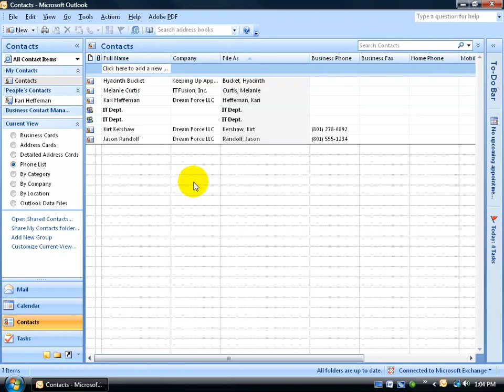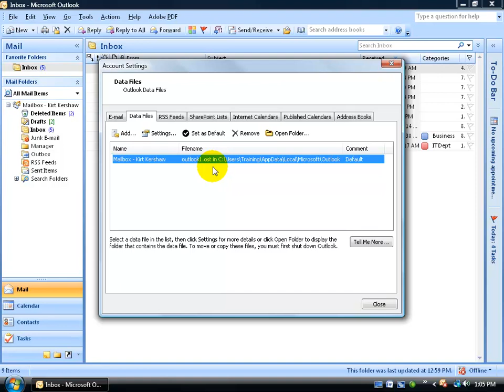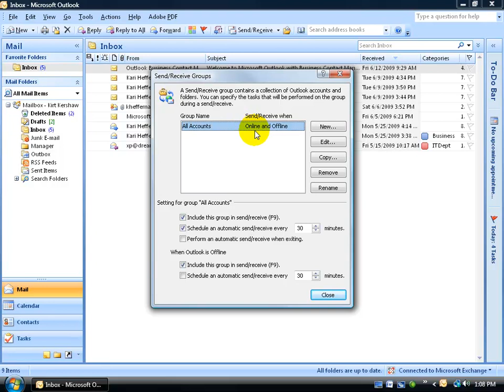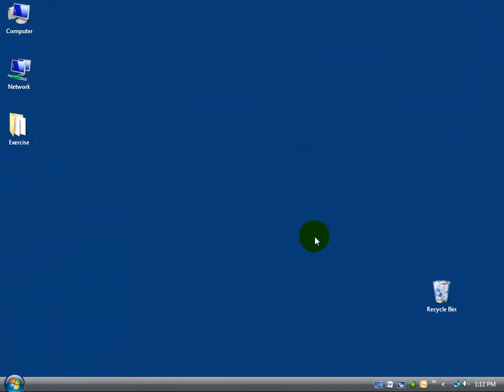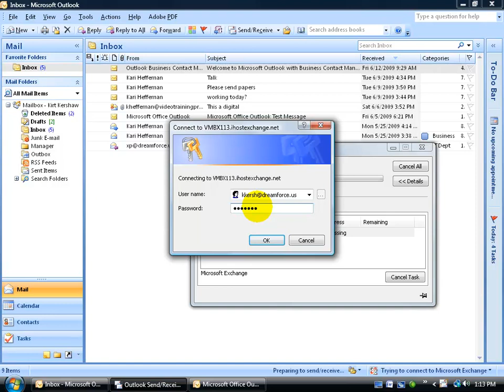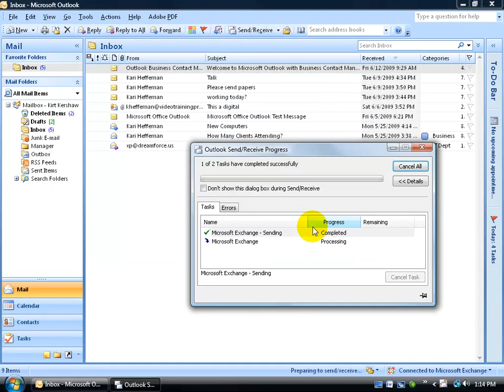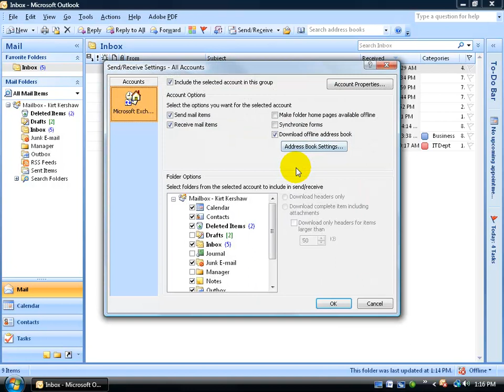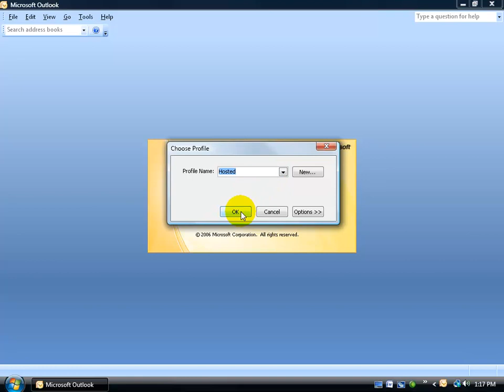Outlook 2007: Making Folders Available Offline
Outlook 2007 training video on how to create an additional folder of data to be available offline when your Outlook program is temporarily disconnected from the Microsoft Exchange Server.